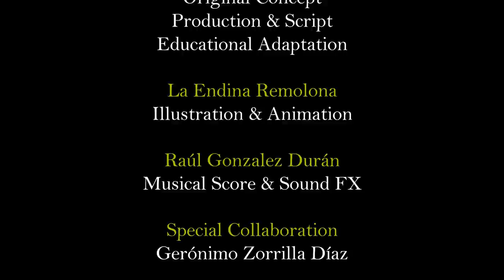9 Breathings of Purification / 9 Respiraciones de Purificación